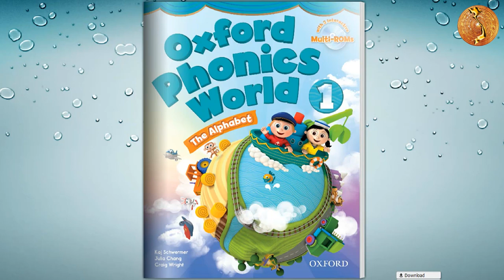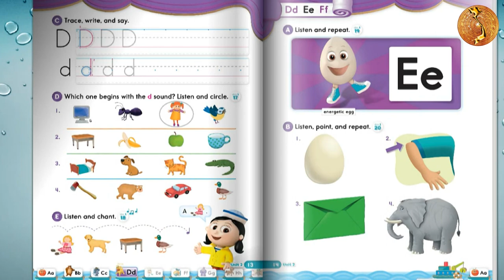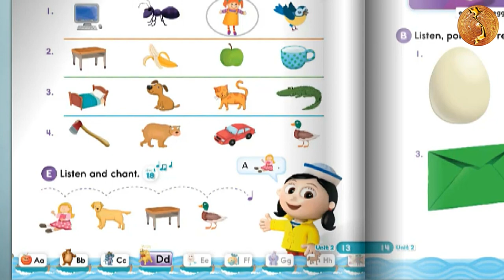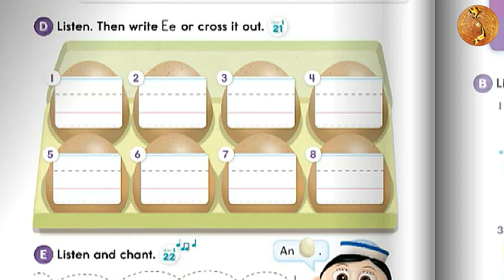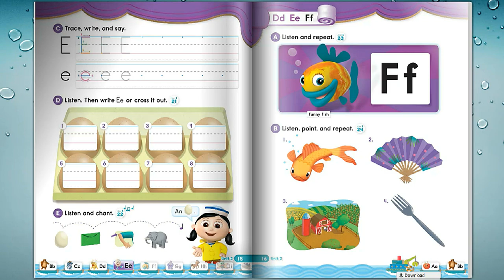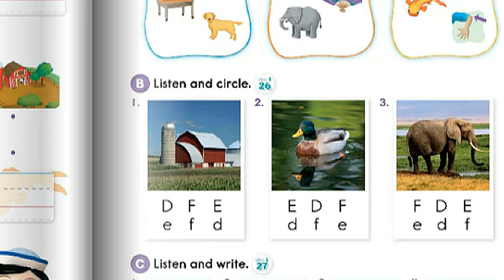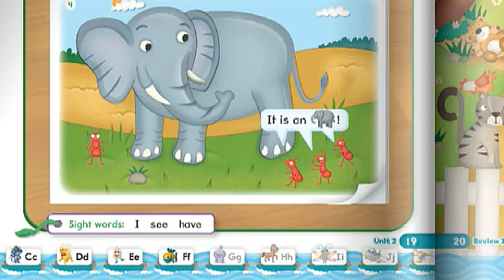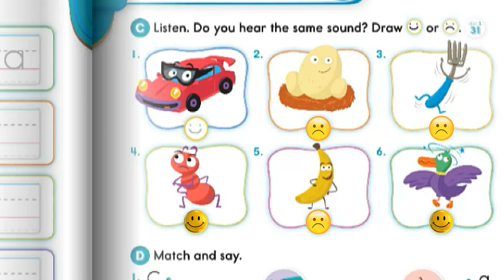(Unit 2) Oxford Phonics World 1 (Audiobook)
Source: Oxford University Press